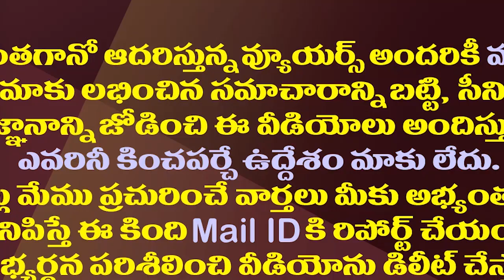దేవినేని ఉమా పెత్తనానికి తమ్ముళ్ల చెక్.!| Ex Minister Devineni Uma Was Confined To Mylavaram Only.!